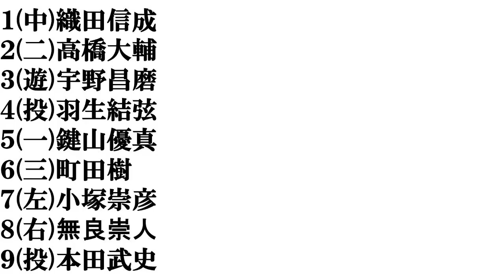【歴代日本男子​フィギュアスケーター​】打線組んでみた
【歴代日本女子フィギュアスケーター​】打線組んでみた

＃​鍵山優真